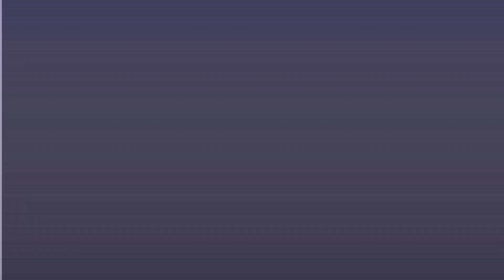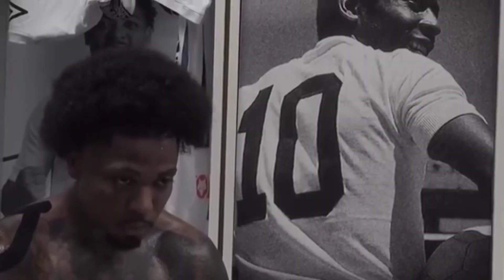NOTÍCIAS DO SANTOS FUTEBOL CLUBE HOJE/FICA DIEGO PITUCA/CONHEÇA O MELHOR ZAGUEIRO DA BASE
CRÉDITOS
Lucas Musetti